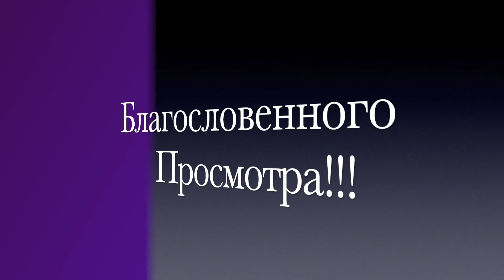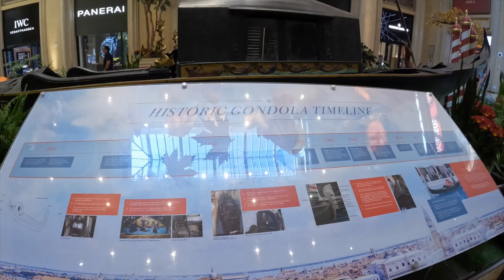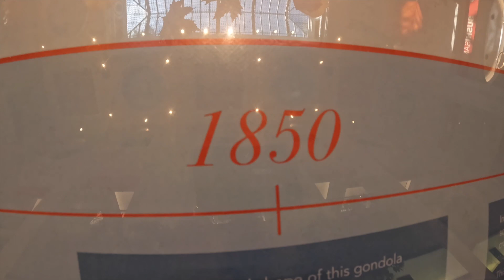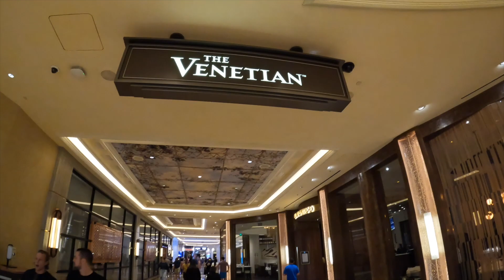VLOG 229 [4K] USA. LAS VEGAS. 10/02/ 2023..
сша nevada city lasvegas профессионал чистит обувь..